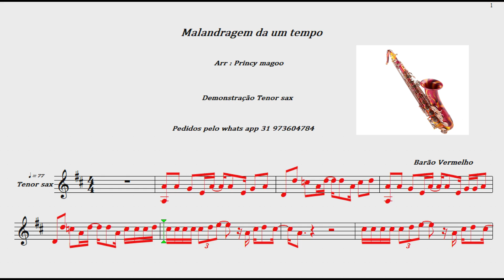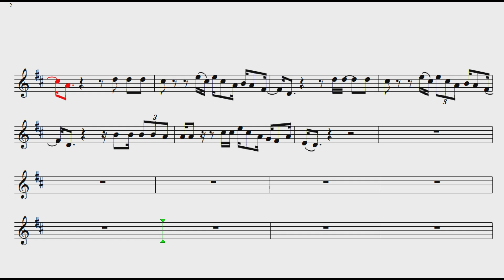Malandragem da um tempo🎷 Demonstração Tenor sax🎷Princy magoo